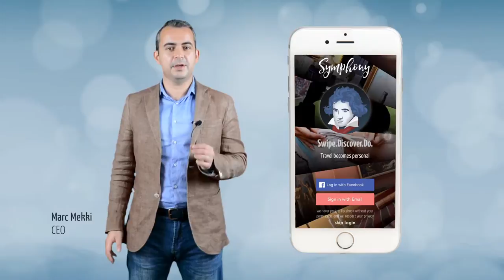2. Concept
Describing the concept of Symphony and a demonstration.